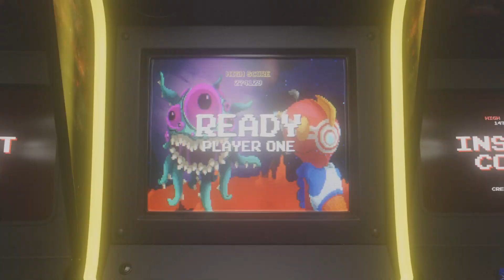Street Fighter 6 JP zoning without remorse